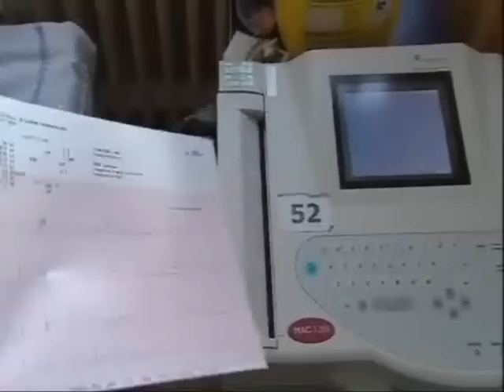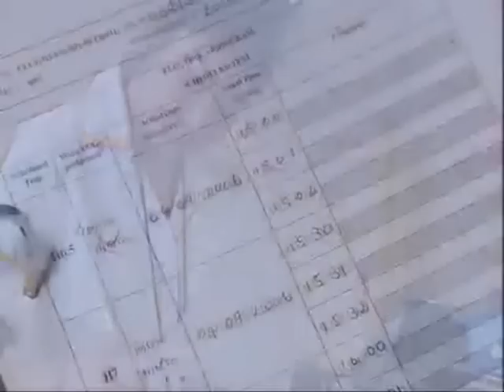UK Clinical Research Organisation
Trials4us are a clinical trials company that carry out clinical and medicinal research on behalf of the leading pharmaceutical companies. We are part of one of the UKs largest Clinical Research Organisation (CRO) Richmond Pharmacology. This video takes a look into drug trials. New drugs that might save or improve our lives are constantly being discovered. How do we know if they are safe? They must undergo testing on humans in controlled clinical drug trials. This video is an overview of a drug trial from inside Richmond Pharmacology.

Richmond Pharmacology’s Medical Director, Dr Ulrike Lorch (MD FRCA FFPM), walks us through each part of a clinical trial. Information is given on the nature of the trial and Dr Lorch explains that the study is being conducted to provide further data for a drug which has already been granted approval. After viewing the participants arriving for the clinical trial we are shown the detailed testing procedure that is performed on all participants to ensure they are in suitable health to take part in the trial and to guarantee the conditions are right to conduct fair testing. The volunteers give their feedback throughout the video which portrays the experience from both sides of the process. To read more volunteer reviews of Richmond Pharmacology’s clinical trials please visit the trials4us

Dr Lorch also explains that Richmond Pharmacology’s clinical trials have meticulous volunteer testing and monitoring criteria. Strict pre-agreed schedules (protocols) are necessary for safety and to provide accurate and beneficial data. She also underlines the main factors to consider when conducting a clinical trial including safety of volunteers, benefits to doing the study and the importance of conducting a complete and professional trial ensuring all data is recorded completely and accurately.
This is a notable ‘behind the scenes’ glimpse into the world of clinical trials. Hearing not only from an experienced medical director but also from real volunteers and seeing the process and protocols that everyone involved undertakes to produce safe, successful and effective drug trials.

Join on social media for the latest trial information and medical news Facebook Twitter Instagram